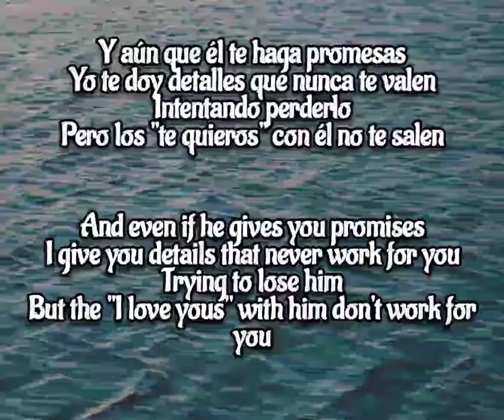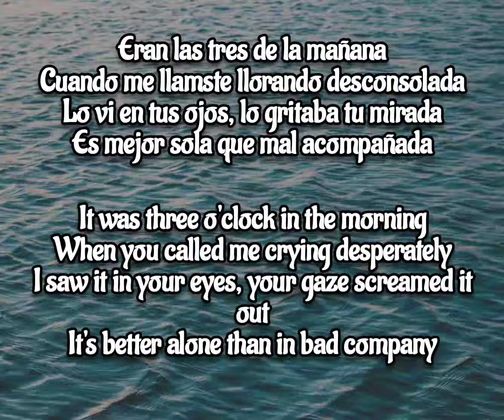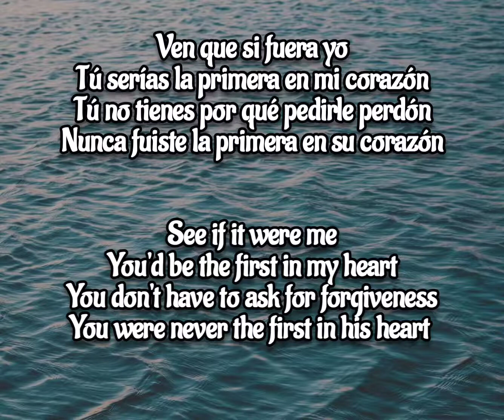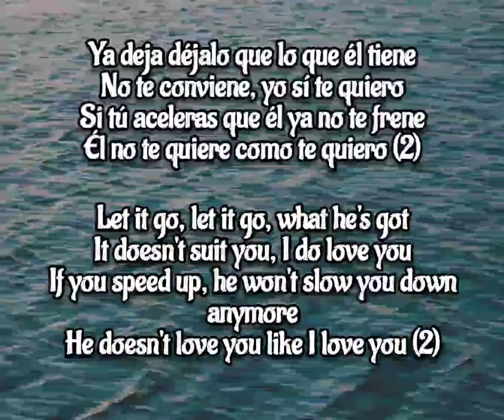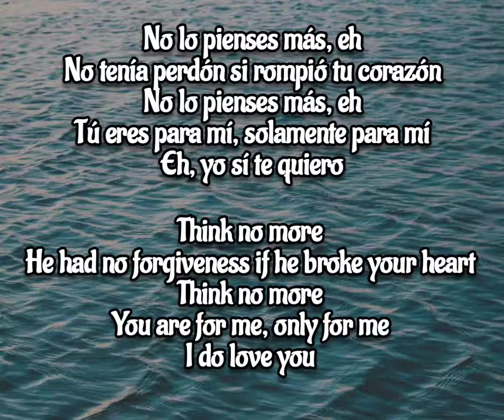4AM, Arevalo - No Te Quiere - He doesn't love you (English Lyrics) From Ecuador🇪🇨🇪🇨